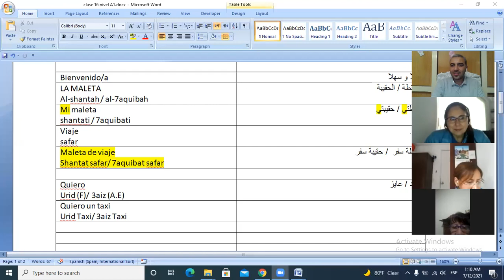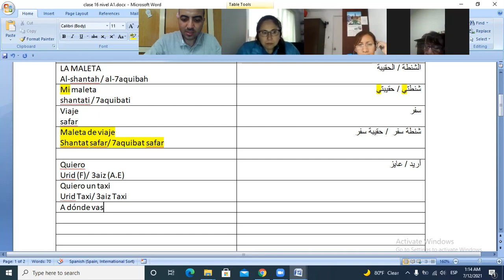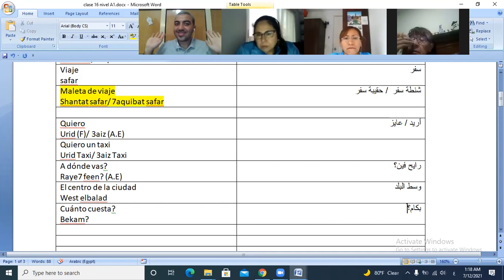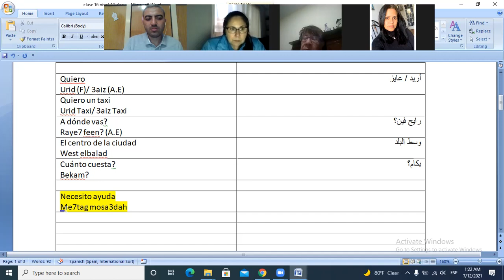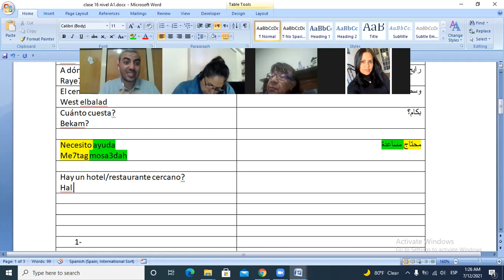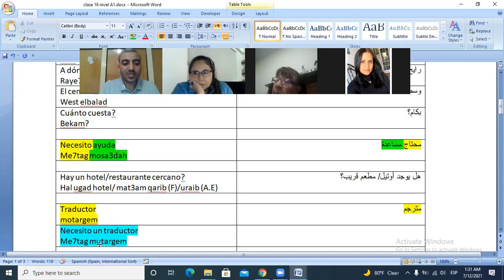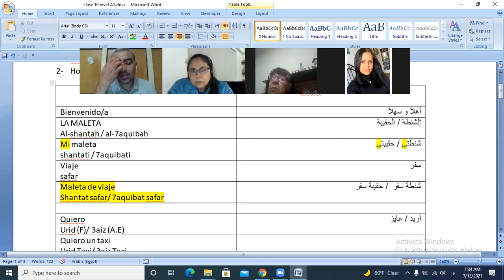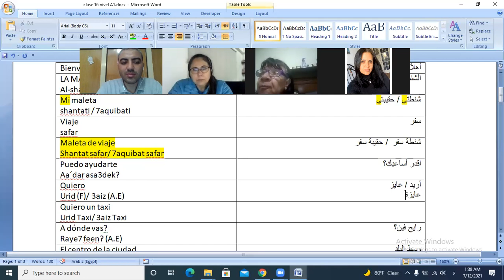clase 16 nivel A1 frases para viajeros en Árabe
Hoy en esta clase aprendemos …
unas frases y palabras necesarias para solucionar unas situaciones al llegar a Egipto.